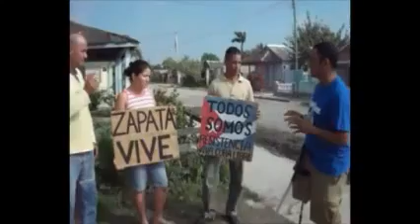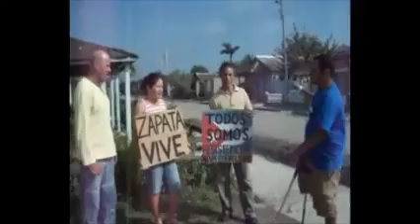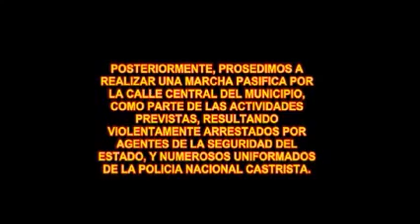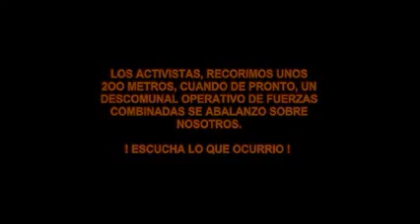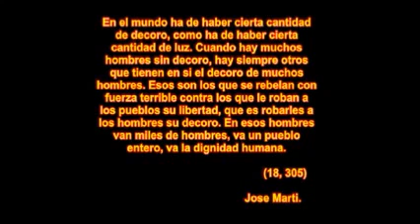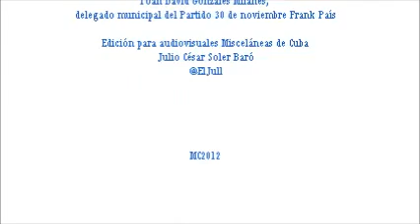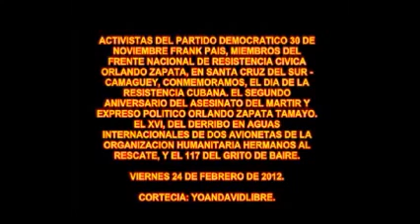¡Escuche lo que ocurrió!.wmv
Escuche lo que ocurrió! Partido Democrático 30 de noviembre, Frank País. Reportó desde Santa Cruz del Sur Yoan David Gonzales Milanés, delegado municipal del Partido 30 de noviembre.

Una canción que hicimos tres hermanos hace algunos años, la escuche a los tiempos y se me ocurrió subirla para que escuchen los demas.

La increíble historia de amor de dos personas separadas por la distancia, que a pesar de todas las dificultades que se pudieran aparecer, dejó constancia de su apasionada lucha por reencontrarse.